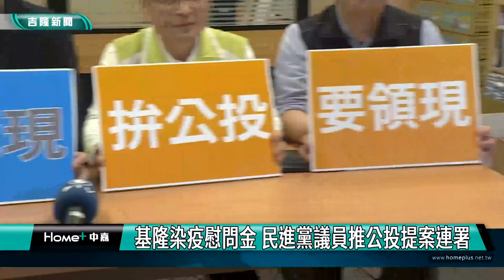慰問金｜民進黨｜基隆染疫慰問金 民進黨推公投提案連署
(中嘉新聞 記者黃紹銘/基隆採訪報導) 民進黨基隆市議員張顥瀚、洪森永、陳軍佐、曾怡芳聯合召開記者會，宣布即日起展開「要求市府立即訂定萬元染疫慰問金發放辦法」地方性公民投票提案連署，希望在四月底前完成一千二百份連署，送進基隆市政府審議。對此，基隆市政府發言人余治明說，不予回應。

民進黨籍議員張顥瀚、洪森永、陳軍佐及曾怡芳，聯合召開記者會，宣布即日起，展開「要求市府立即訂定萬元染疫慰問金發放辦法」地方性公民投票提案連署。
針對綠營議員這項連署，希望在四月底前完成一千二百份連署，送進基隆市政府審議。對此，基隆市政府，不予回應。